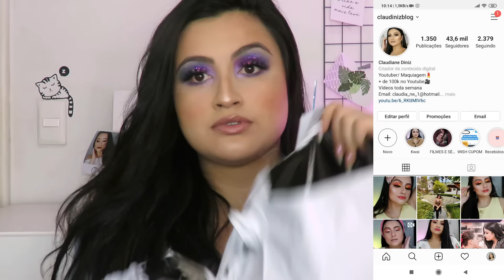RECEBI MUUUITA ROUPA DA CHINA - EXPECTATIVA VS REALIDADE DRESSLILY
Perguntas frequentes ♥

• Cidade - BH
• Idade - 25